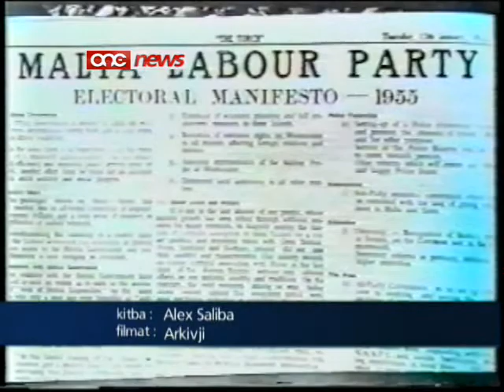Lawrence Gonzi ffaċja sensiela ta' problemi fil-Parlament.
Il-vot ta' fiducja li kellu jitlob il-gvern illejla jinghaqad ma' sensiela ta' problemi li iffacja Lawrence Gonzi fil-Parlament matul din il-legislatura.Fl-ahhar tlett snin l-instabilita harget evidenti f'diversi kazijiet fosthom fil-mozzjoni fuq il-konkattidral ta' San Gwann, fil-mozzjoni fuq l-estensjoni tal-powerstation u fuq id-dhul tad-divorzju f'pajjizna.